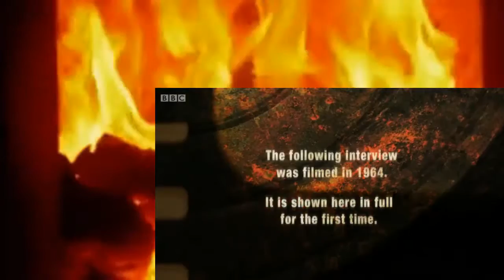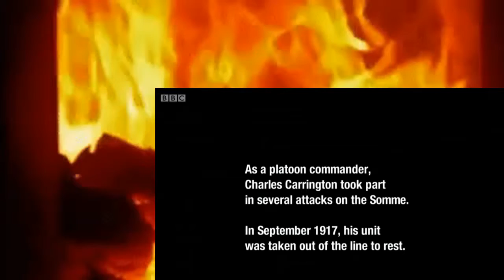The Great War Interviews 6 Charles Carrington